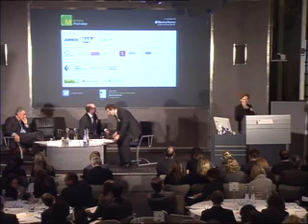Green Monday - 6th February 2012 - Karen Hamilton, Vice President Sustainability, Unilever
The big trends in sustainability for the next 24 months | February 6th 2012

Sustainability is fast-changing at the best of times, but the increasingly volatile economic conditions are adding a level of complexity to decision-making. As carbon slips down the agenda, resource scarcity and other factors are creating a range of new business models. Four experts will share their experiences and argue that:

- Organisations that understand how to collaborate will thrive - Karen Hamilton, Vice President, Sustainability, Unilever

- Sustainability is becoming the prime driver of innovation  - Dr Thomas Becker, Vice President of Government Affairs, BMW AG

- Organisations with social purpose are aligned with the emerging paradigm - Charles Middleton, Managing Director, Triodos Bank

- An overview of the relative strengths of the different drivers, with an "across-the-pond" twist - Andrew Shapiro, Founder and Partner, GO Ventures